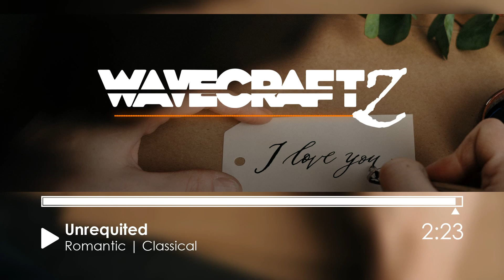[No Copyright Music] Unrequited | Romantic | Classical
Music: Unrequited | Mood: Romantic | Genre: Classical

Wavecraftz is a no copyright music YouTube channel dedicated to promote vlog no copyright music, royalty-free music etc. for content creators.